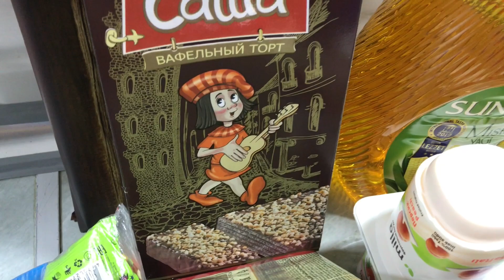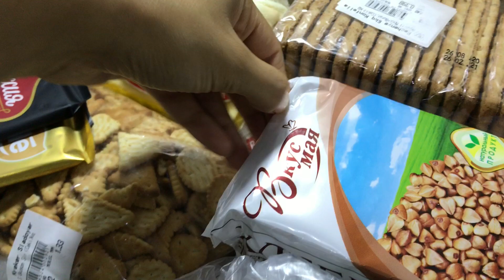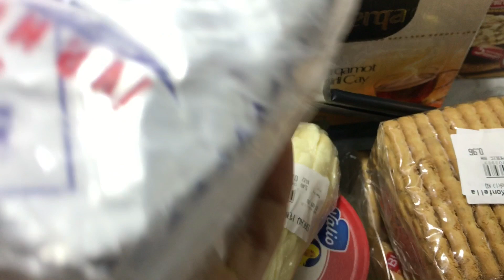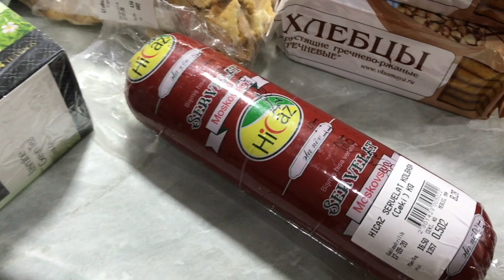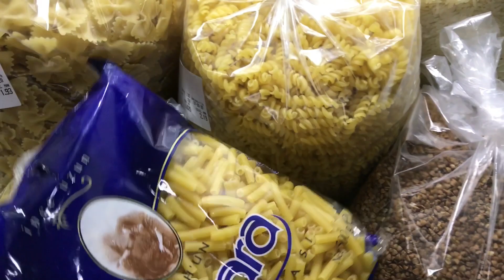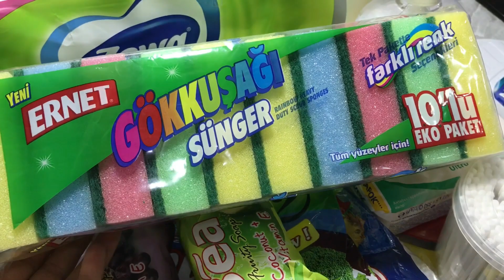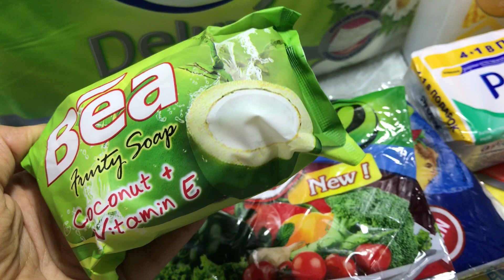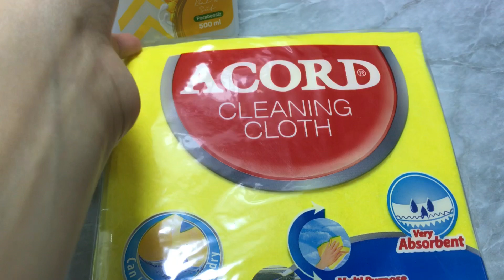🌷 BÖYÜK MARKET ALIŞVERİŞİ 🌷